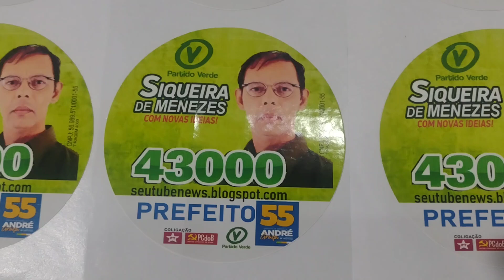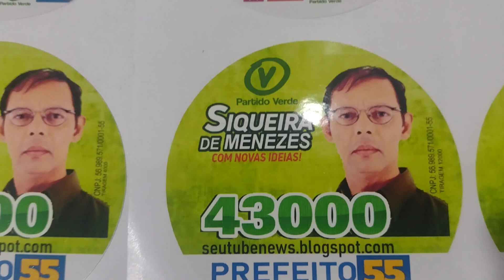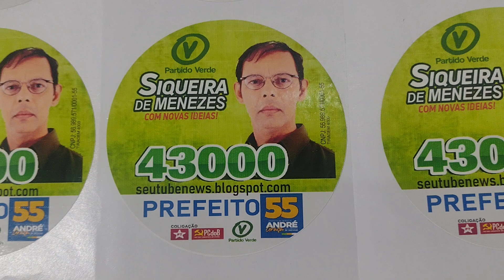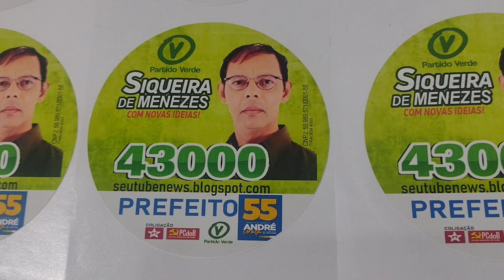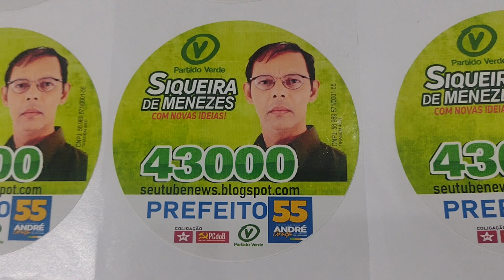4 de outubro de 2024